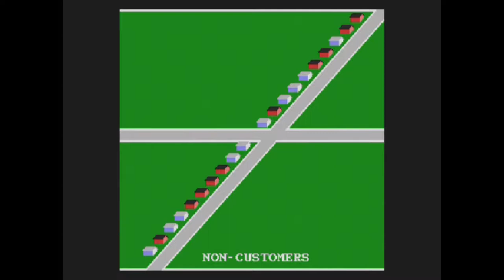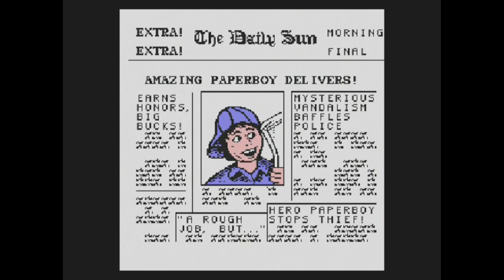Paperboy 10 minutes 50 seconds non-perfect run